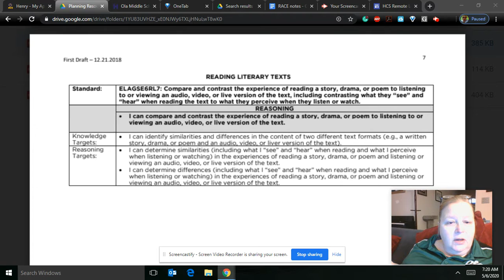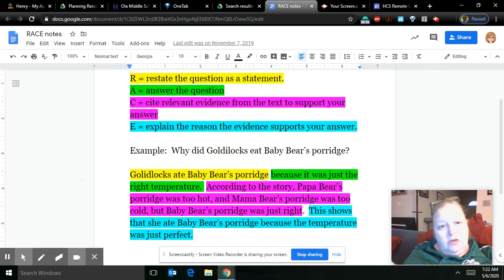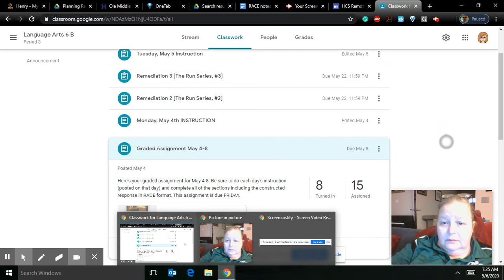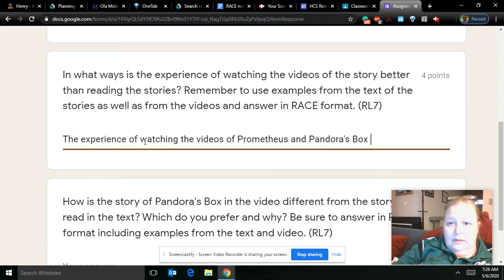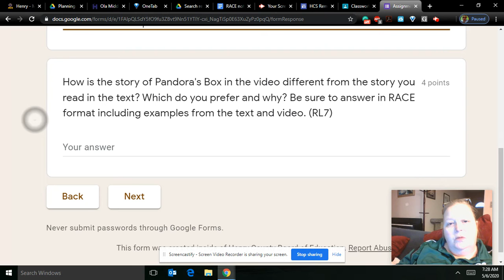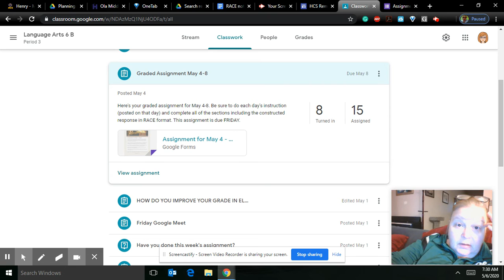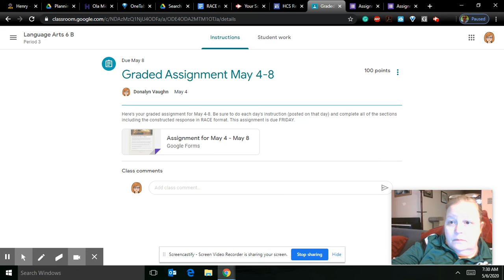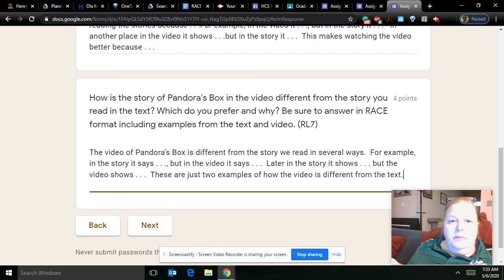Instruction for Wednesday, May 6th RACE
How to answer a constructed response question.